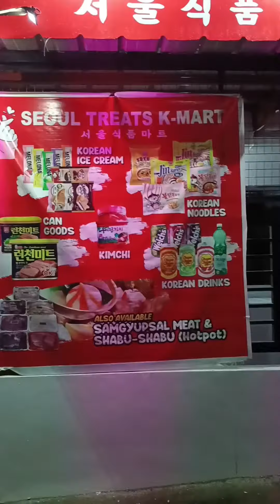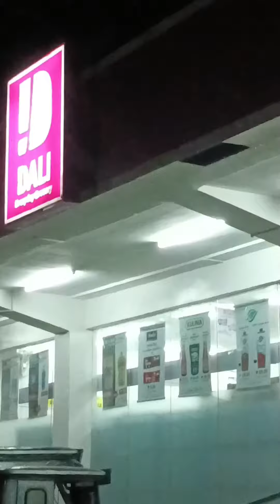Nag crave Nag travel Para sa Cravings